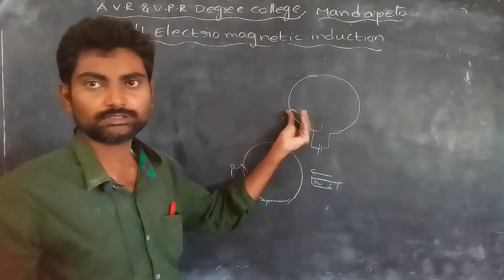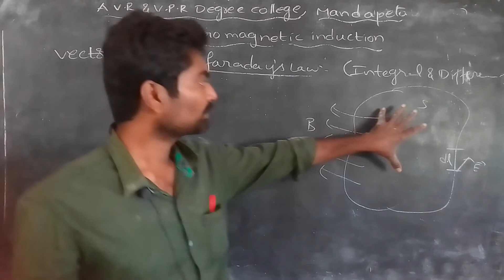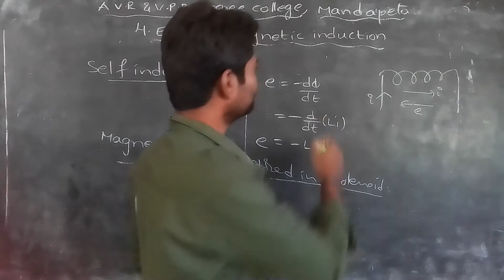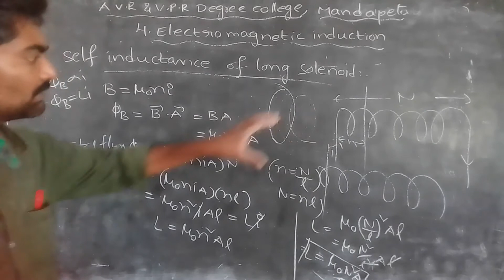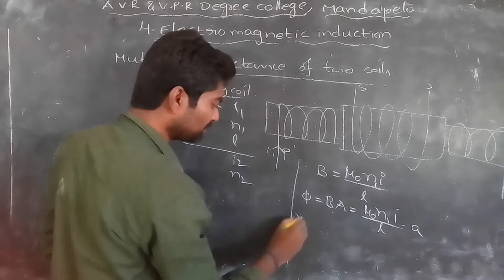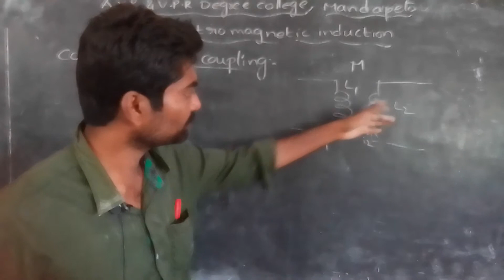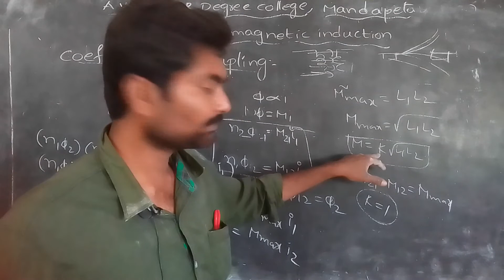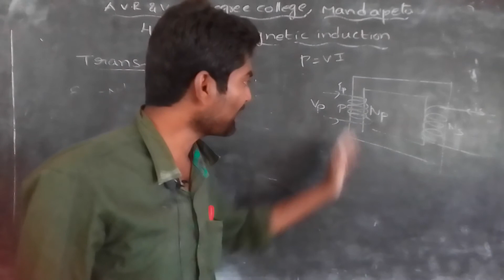III B.SC PHYSICS ELECTRO MAGNETIC INDUCTION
A.V.R &V.P.R DEGEREE COLLEGE
 MANDAPETA